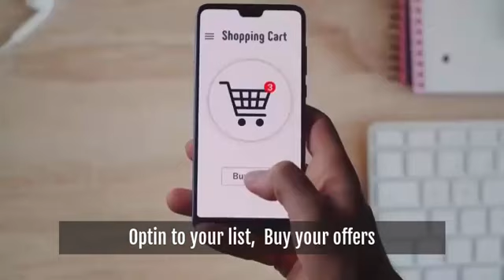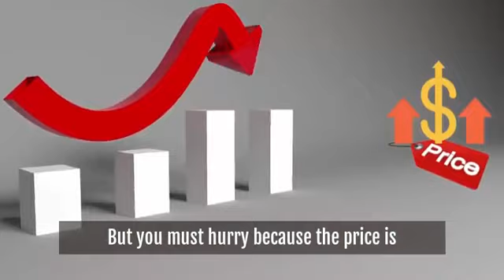Fluxx OTO 1 to 6 OTOs Links Here + Bonuses Upsell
Fluxx Review- How To Plug Into The Free Traffic & Commission Formula
Dear struggling online marketers,

However, getting traffic is a struggle. To drive traffic to your online business, you always need to have a huge list, expensive funnels, and lots of social media followers to make any money.

Unlike those who make consistent income online and have figured out how to generate lots of “buyer” traffic for a low cost, you and I are actually losing a lot of money on not very effective but expensive products.

That’s why it’s essential for you to have a large supply of traffic that wants to buy.

So here’s the good news. the product I am going to present to you holds great potential and power called Fluxx. It is packed with industry-leading features that have never been offered before. This tool will generate this traffic for days, months, and even years – all from a single click.

To discover how profitable it can be to never worry again about earning a stable income and enjoy living every single day in peace, check out my review instantly!
What Is It Called Fluxx?

Meeting The Producers

Especially, Yves Kouyo is an online marker and vendor with so many customers actively using and benefiting from his products. He has gained his reputation for many best-selling packages such as QuickCopy, Banked, Commission Machine, InstaBank, GameKala, Scooply, etc.

Coming up after a long time of proven and tested, I do believe that this latest Fluxx will make it to be a big bomb in the IM.